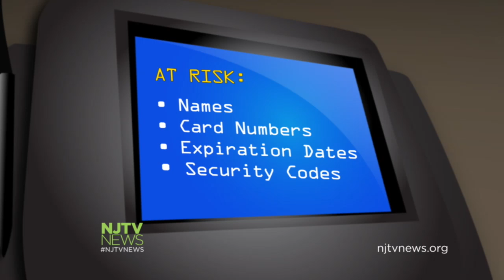Target Shoppers Worried About Their Credit Card Information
After Target announced there was unauthorized access to credit and debit card transactions, customers are concerned about identity theft. For more New Jersey news, visit NJTV News